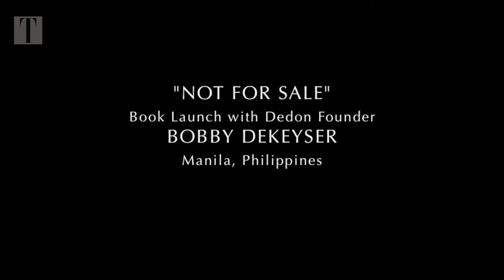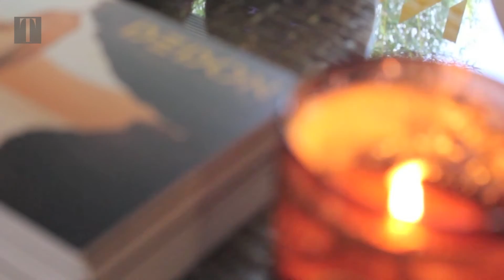Philippine Tatler - Bobby Dekeyser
Philippine Tatler gets an exclusive interview with Dedon founder Bobby Dekeyser during the book-signing event of "Not For Sale" and the Dedon furniture showcase in Manila.

| videography and editing by Philippine Tatler